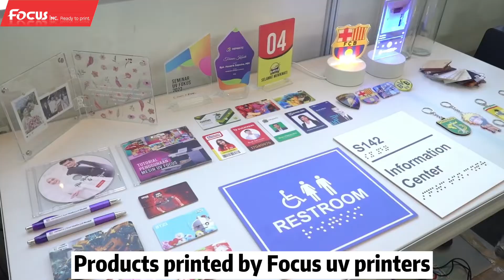FocusInc achieved complete success in Indonesia Surabaya Machinery Exhibition in June 2022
Why do we need good printers?Because good printer is behind the strength of the factory production, good brand is trustworthy! A good printer is also more sophisticated in printing technology.
Don't hesitate to check out the link to find the right printer for you